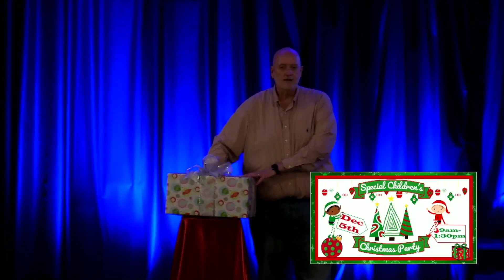Sunday, November 3, 2024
"From Condemnation to Compassion"